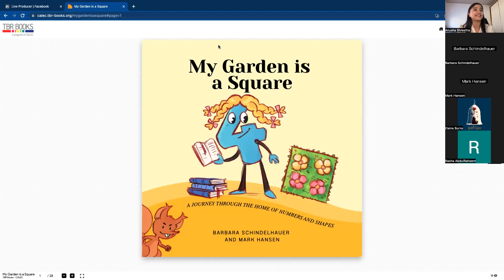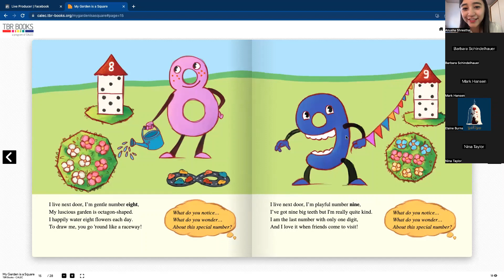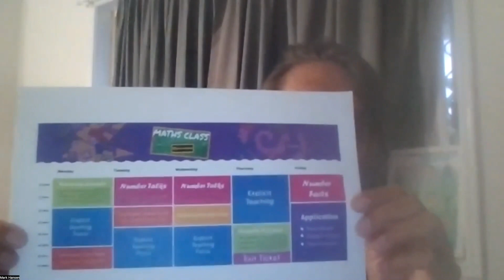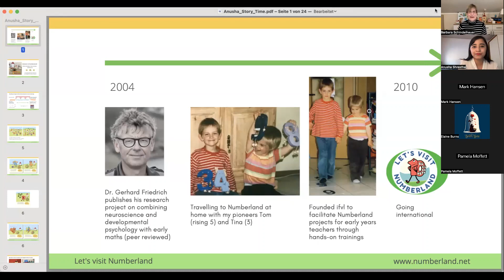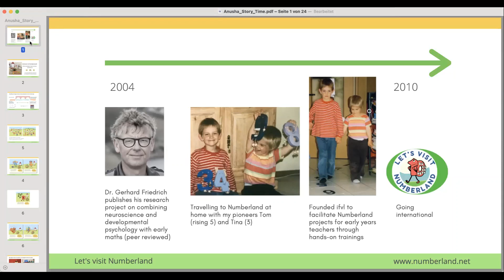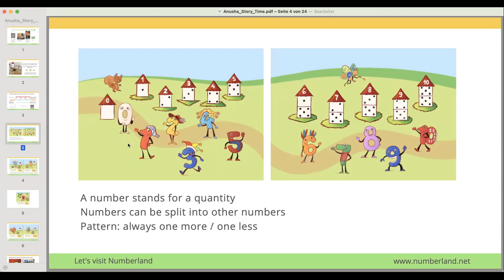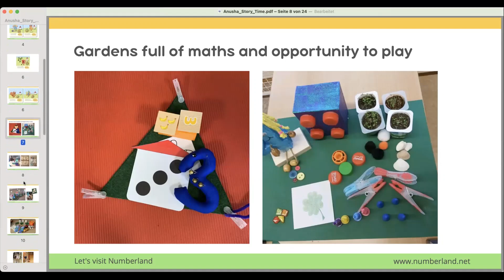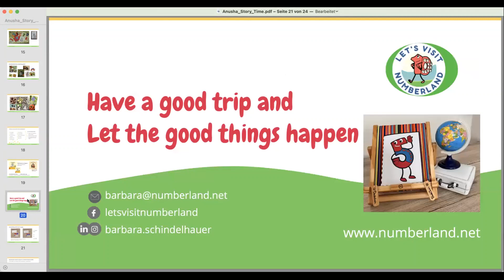My Garden Is a Square | Anusha, Barbara & Mark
Welcome to Storytime with Anusha! In this episode, we discussed "My Garden is a Square." Mark and Barbara joined us to explored the potential and ease of teaching math to children through the lens of Numberland, a unique and engaging way to translate mathematical concepts into a fun and relatable world for kids.